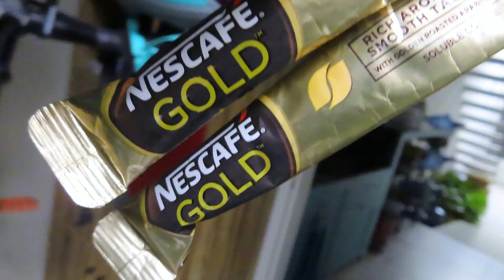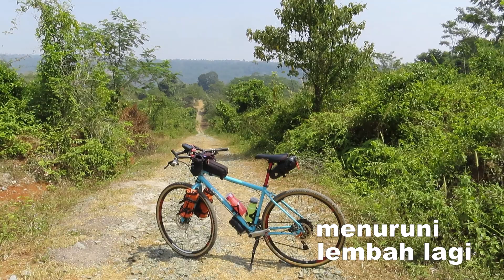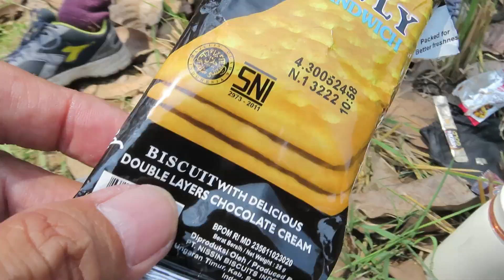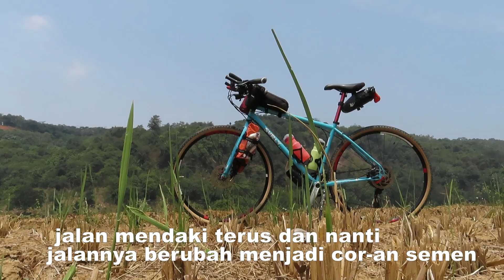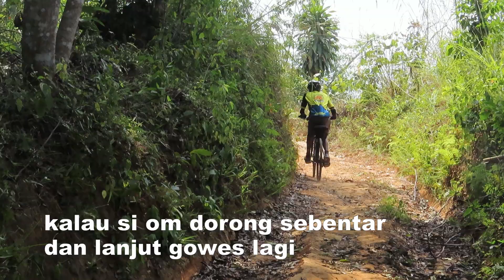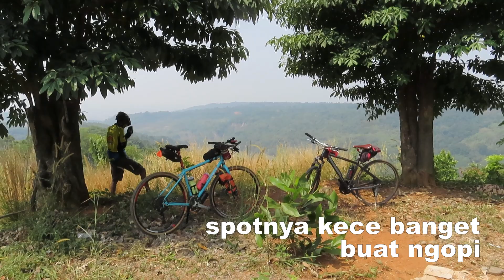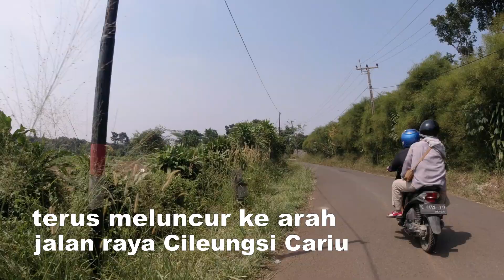rute gowes ajib berpetualang di Cariu – Bukit Sukadamai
Dari daerah daerah hijau pebukitan hijau Cariu Jonggol.

Terdapat satu bukit hijau yang lokasinya berada di apit dua jalan raya, yaitu jalan Mengker dan jalan mmmm. Posisi bukit hijau itu tidak begitu jauh dari jalan raya dan di googlemaps tidak ada jalan untuk menerobos bukit tersebut. Tapi berdasarkan citra satelit terlihat ada jalan membelah pebukitan tersebut.

Maka dibuatlah petualangan untuk menuju ke bukit tersebut.
Memang penuh perjuangan seru untuk mencapai bukit tersebut.

Berada disana, suasana hijau hijaunya, lembah, pebukitan, landscape …. sepi pula. Serasa bukan di daerah cariu.

Rute ini highly recommended deh untuk di coba jika menyukai petualangan dan tempat yang tidak mainstream.

Bukit Sukadamai
Karya Mekar, Kec. Cariu, Kabupaten Bogor, Jawa Barat